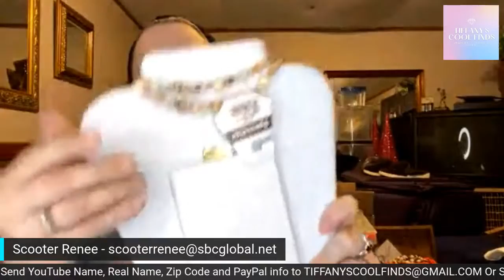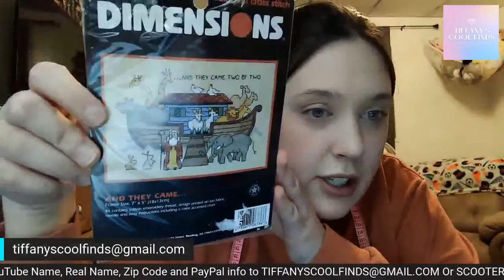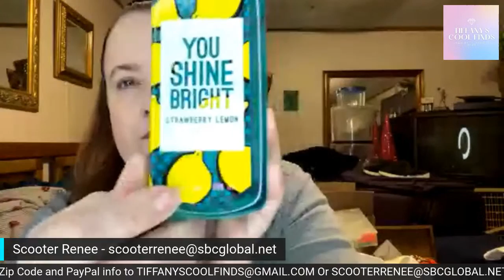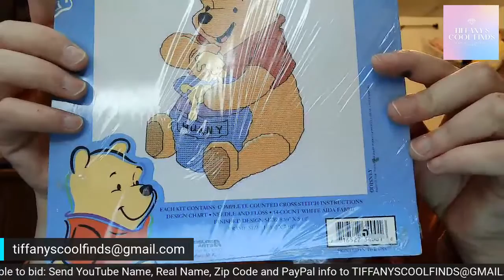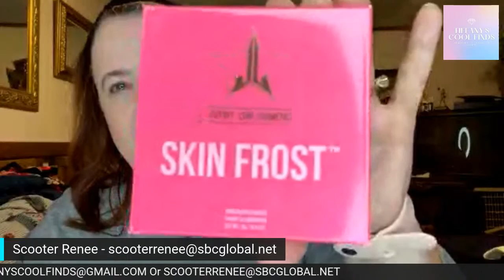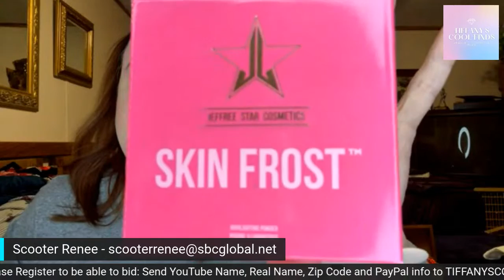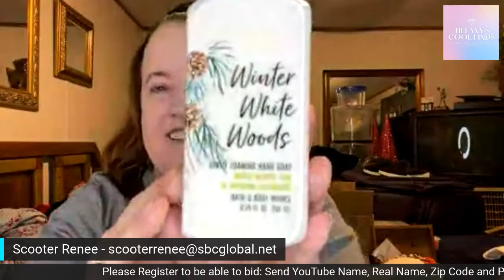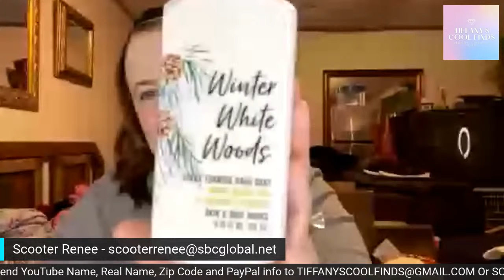Live Jewelry Auction & Buy It Now Sale with Scooter Renee